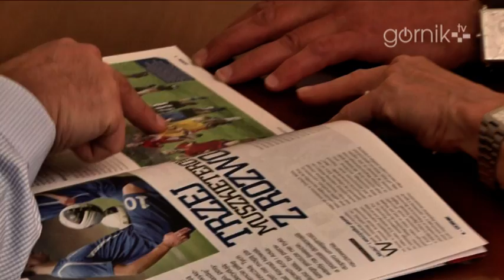Jerzy Gorgoń Honorowym Ambasadorem Górnika Zabrze!